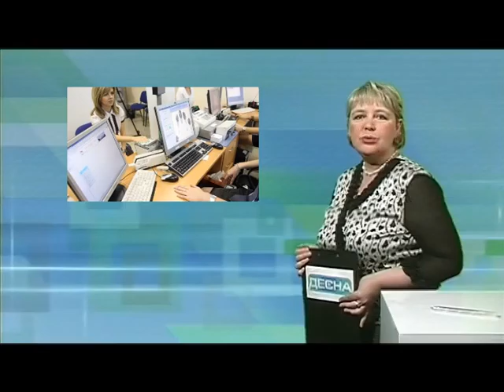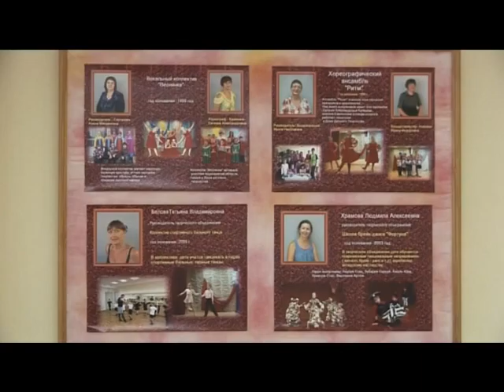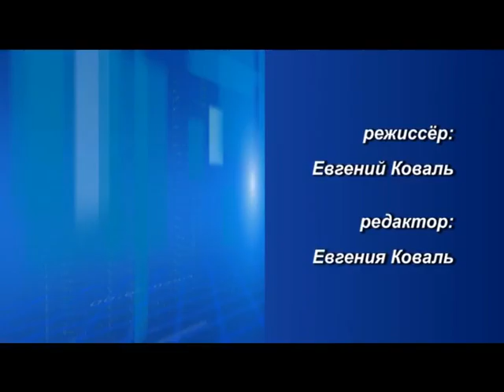Десна-ТВ: День за днем от 1.04.2016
В выпуске:
1. Рабочий визит депутата Артёма Турова.
2. Месячник по уборке  города начался.
3. Детскому театру «Гном» 25 лет.
4. О жизни творческого дома Десногорска.